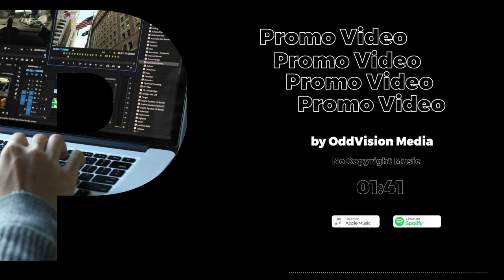Promo Video [No Copyright Music]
●Premium no copyright music that is non copyrighted, so you can use it in your youtube videos and projects.

Music by OddVision Media
Creative Commons — Attribution 3.0 Unported — CC BY 3.0

➤ Download it with any available youtube audio downloader.

➤ FAQs / Usage Policy

- Can I use your music in my videos on YouTube or Twitch?
Yes - all we ask is that you credit the Artist used in the description of your video/livestream.

- Can I monetise my video if I've used your music?
Yes - but make sure you credit me in description of your video.

No - if you’re an Independent Creator, Gamer or Vlogger and follow our usage policy, then all my tracks are free to use.